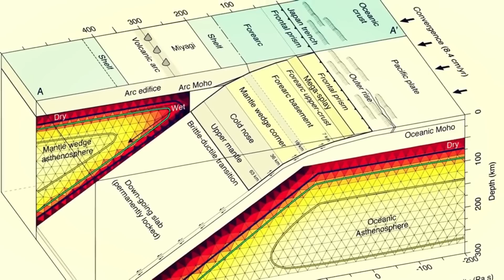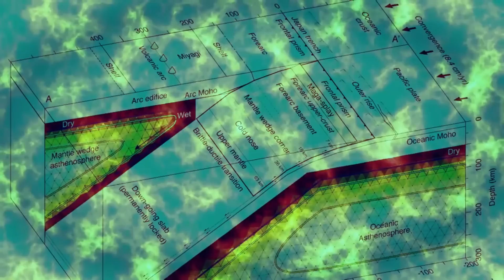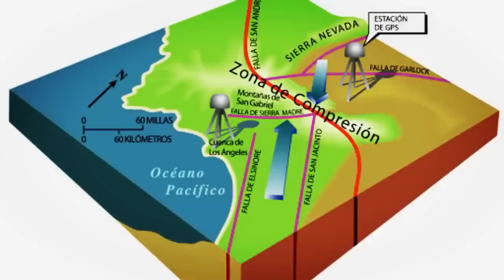"Tsunami y Gran Terremoto: San Francisco en Peligro"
En San Francisco (California) EEUU. se espera el gran terremoto, y también un Tsunami que arrasará la bahia de San Francisco. Varios videntes coinciden en un año y fecha aproximada, el año es 2024...